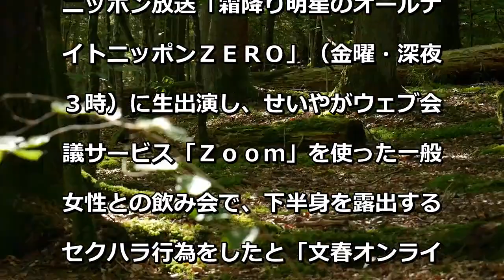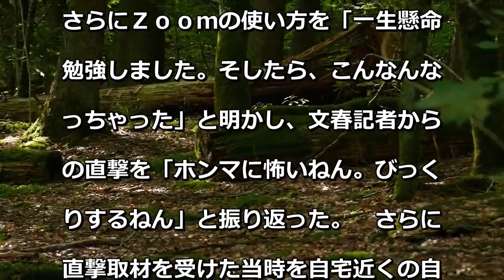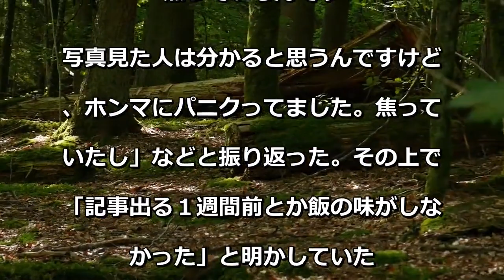「霜降り」せいや、「下半身露出」報道で文春記者の直撃を「ホンマに怖いねん。パニクった」